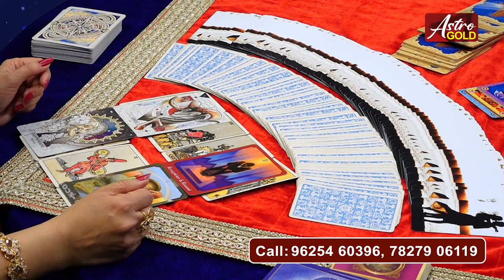मिथुन राशि- करियर में मिलेंगे नए मौके | Dr. Archna Jain | March Horoscope 2024